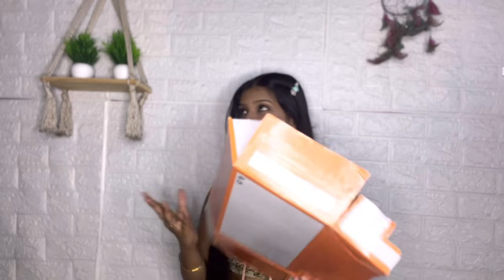HUGE HEELS HAUL FROM MEESHO || AFFORDABLE HEELS ❤️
HUGE MEESHO HEELS HAUL.
PARTY HEELS HAUL FROM MEESHO.

HERE IS THE LINK FOR SHOPPING:

1. Bootify stylish heel for girls and women

2. Women & Girls Black Rhinestone Decor Pumps

3. Nude Solid Slingback Heel For Women

4. Rhinestone Decor Glitter Ankle Strap Pumps

5. Toshina Shoes king Women Green Heels Sandal

THANK-YOU FOR WATCHING MY HAUL. ❤️